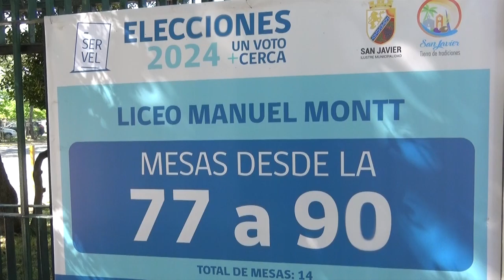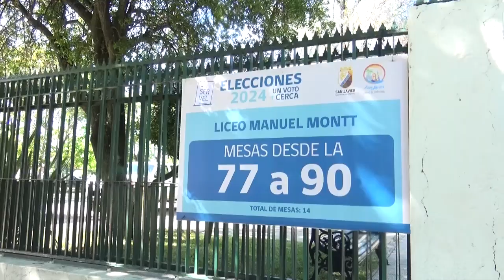CENTRO DE VOTACIÓN EN SAN JAVIER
Una visita a uno de los centros de votación realizó la alcaldesa (s) de San Javier para coordinar los últimos detalles de apoyo que ofrecerá el municipio durante el acto eleccionario de este fin de semana.